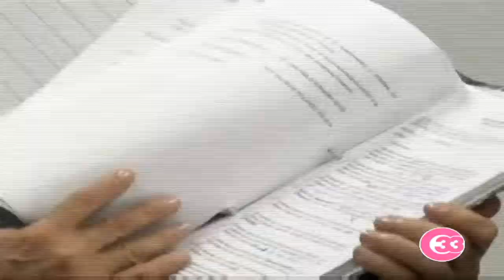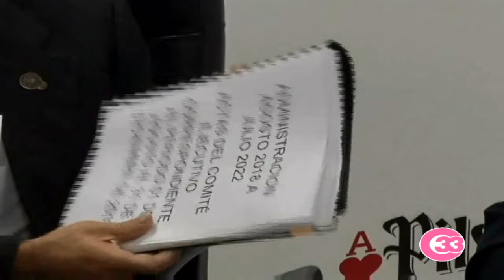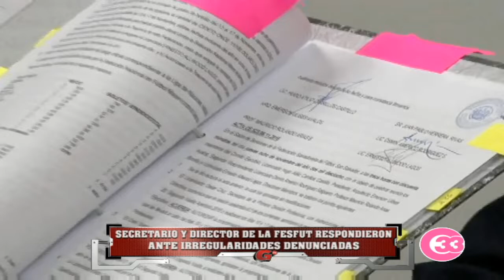[EL GRÁFICO TV] Sigue el dime que te diré en la FESFUT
Sigue el dime que te diré en la FESFUT